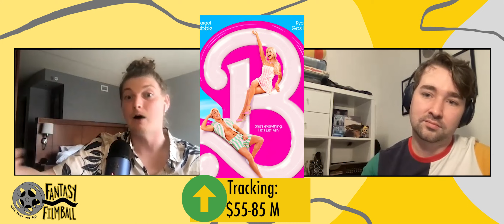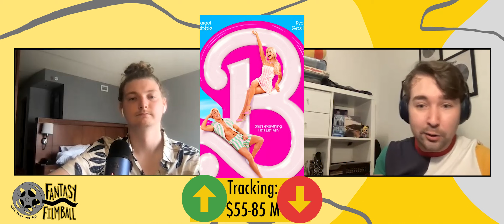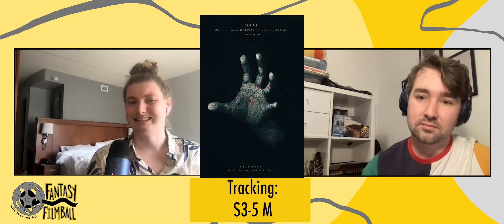JULY 2023 Box Office Predictions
Welcome to Fantasy Filmball with Matt & Dyl. Join two Oscar Enthusiasts as they break down the Academy Awards race in terms of Fantasy Sports.

0:00 - Intro
1:32 - Joy Ride
2:48 - Insidious: The Red Door
4:17 - Mission: Impossible - Dead Reckoning: Part 1
5:52 - Barbie
8:12 - Oppenheimer
10:47 - Talk to Me
12:22 - The Haunted Mansion